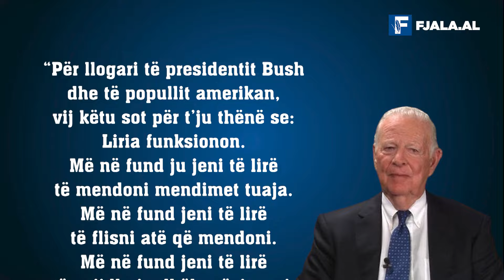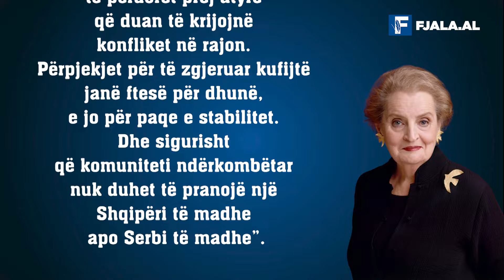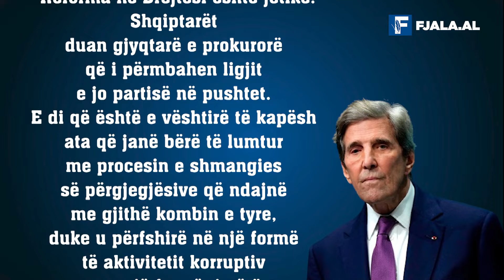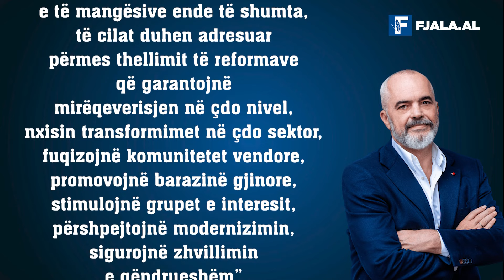Përse SHBA dërgon për herë të 6-të një sekretar shteti në Shqipëri?/ Nga Roland Qafoku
Antony Blinken do të jetë sekretari i 6-të Amerikan i Shtetit që viziton Shqipërinë në një hark kohor prej 33 vjetësh. Sa herë që një shef diplomacie amerikane ka vënë këmbët në tokën tonë, ajo ka qenë e lidhur me një ngjarje madhore për Shqipërinë dhe shqiptarët po e po, por jo vetëm. Për ato që kanë bërë dhe thënë gjatë vizitave të tyre në Tiranë, janë shndërruar në lajm dite duke u futur në historinë tonë, por njëkohësisht ky lajm ka bërë xhiron e botës dhe ka tërhequr vëmendjen e të gjithë globit.